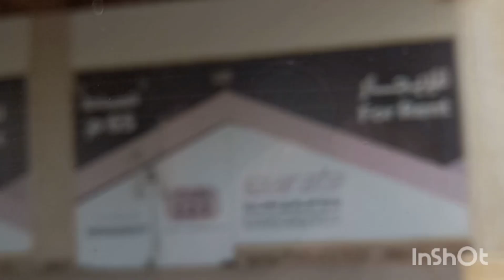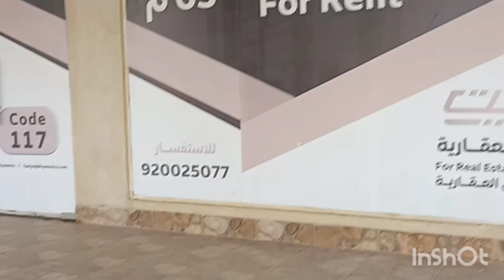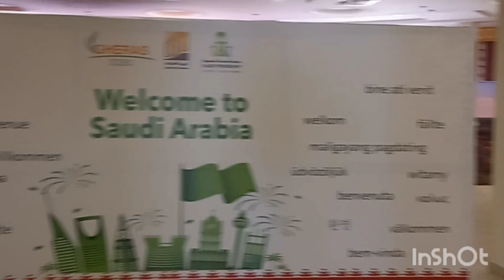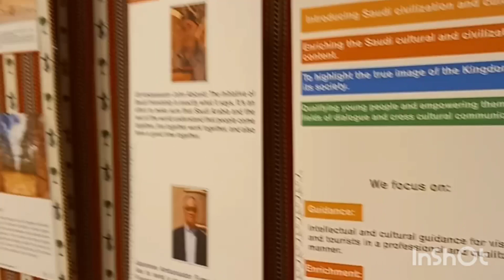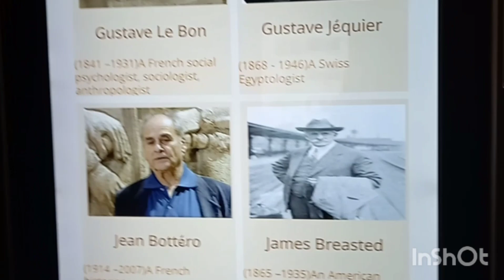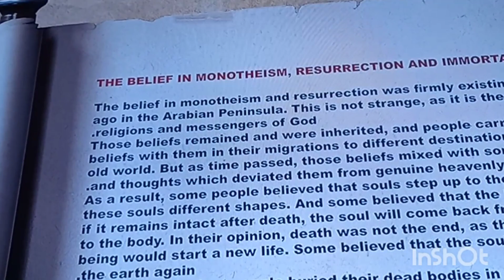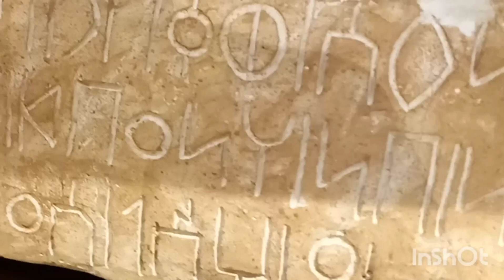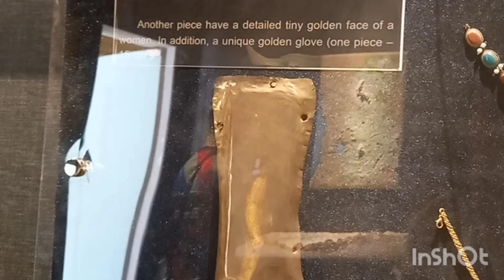judah's cave entrance